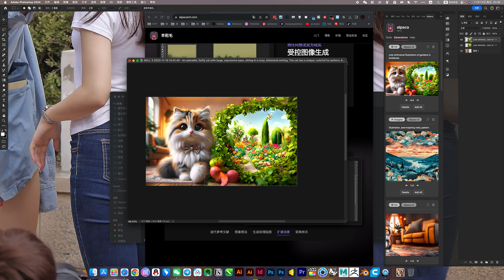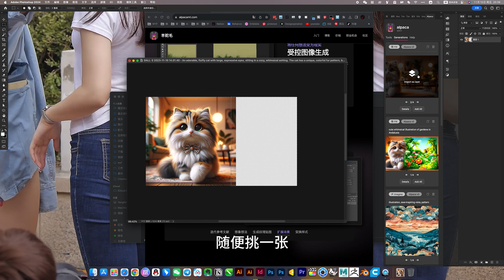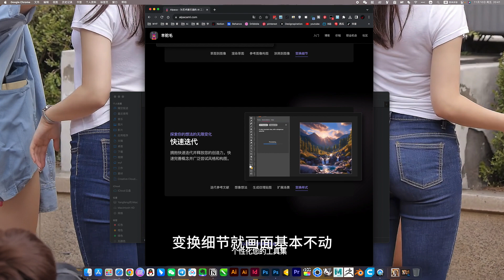免費ai工具 設計師必備 輕鬆搞定ai生圖 Alpaca9.1免費無限 PS級擴展，場景功能大突破 AI繪圖 智能填充 ps插件 免費下載 photoshop 插件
1、可选系统性学习（工作流倒序学即可），
2、现学先用，开我在线镜像，对应视频教程，即开即用